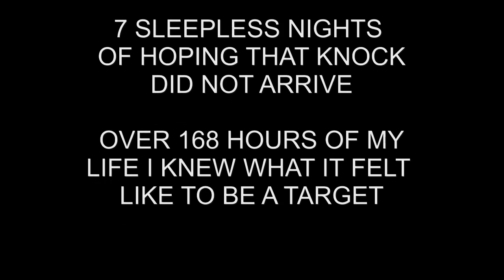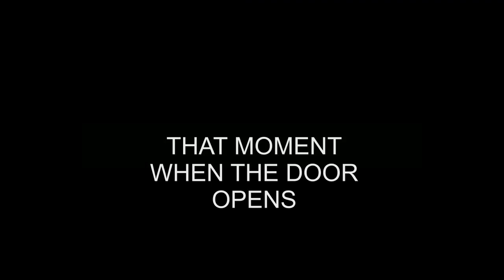SCREAMCROW FACE vs CLIFFORD (KINDA THE ORIGINAL)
Thanks to those you got this back up for me, this is not the original video I uploaded but its pretty damn close LMFAO